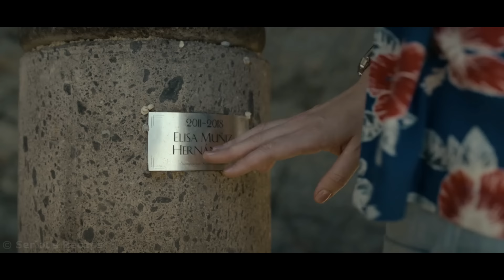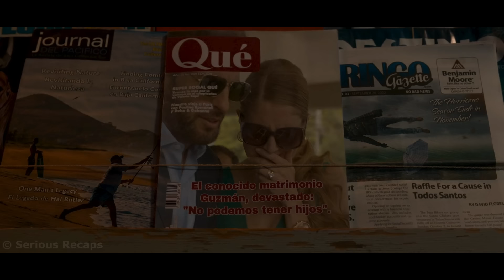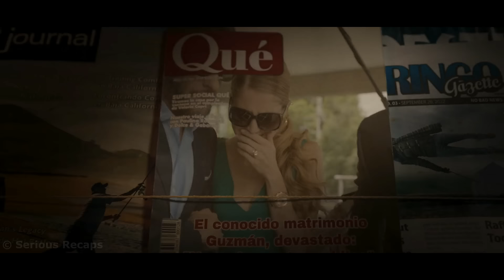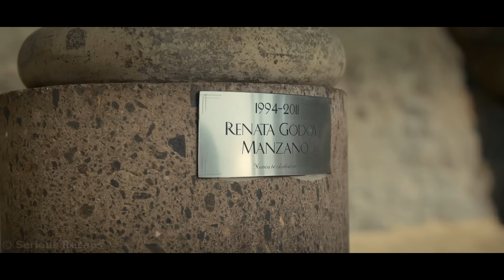Girl had not seen her sister for five years, and their meeting ended with the demise of one of them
Agatha hadn't seen her half-sister Olivia for five years and then one day she received an invitation to her villa, as all their old friends did. But no one knew that Olivia was hatching a terrifying plan, after which someone might not live to see the morning...